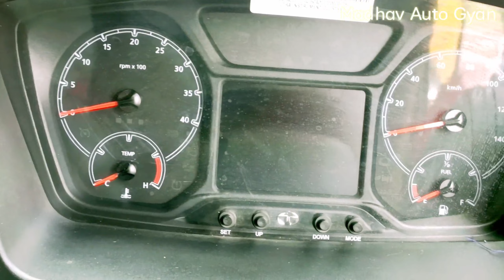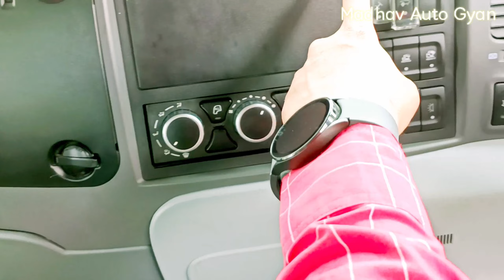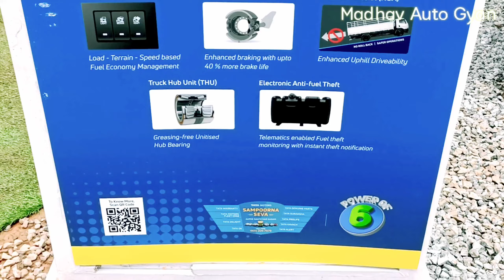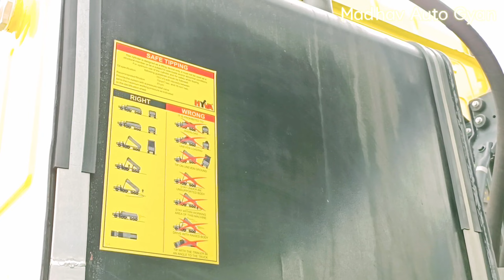Tata Prima 3530.K | MHCV 300hp Mining Tippers | Power of 6 6 x